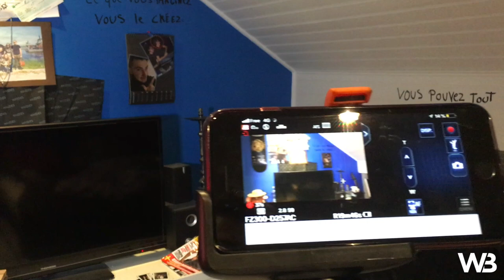COMMENT CRÉER UN BRAS POUR STABILISATEUR! | WORKBODY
● INFO●

● NOUS SUIVRE ●

* - Facebook | anthony priolo | Vladimir Geoffroy
*  - Snapchat | workbodyy / anthox94190 | vladsk894

| WORKBODY